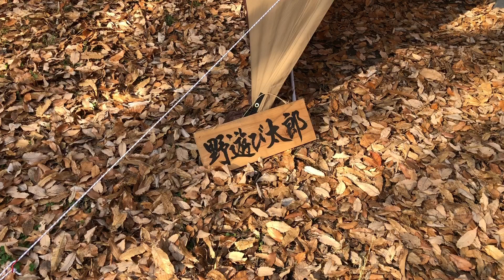【冬のごちそうファミリーキャンプ】彩湖・道満グリーンパーク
娘の保育園時代のお友達家族とデイキャンプしてきました。